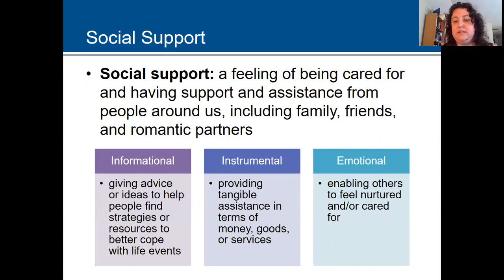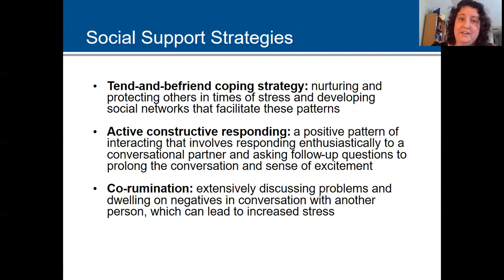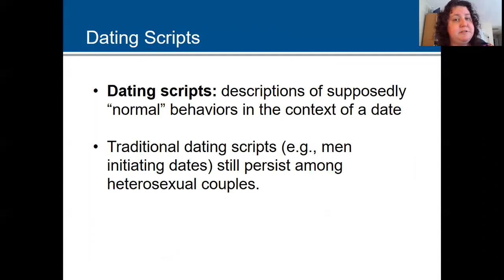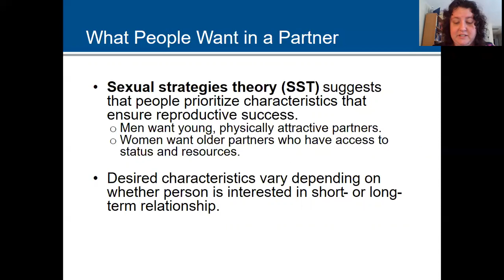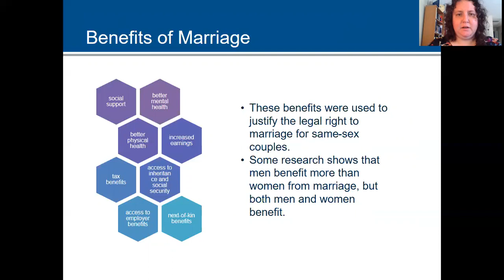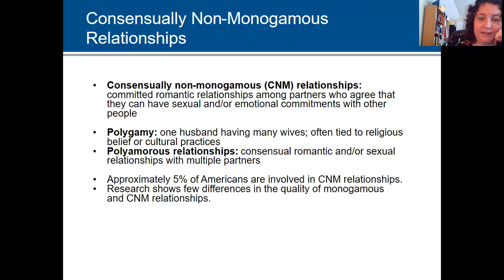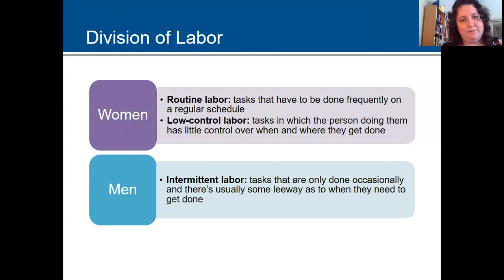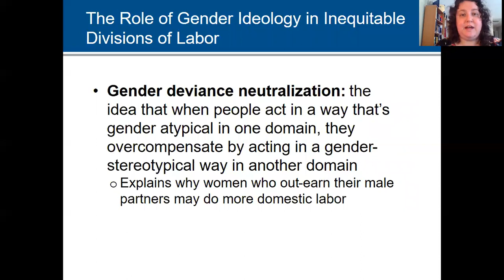Chapter 8: Relationships